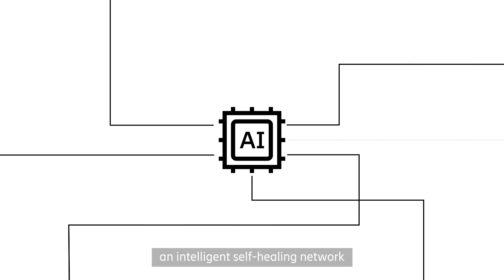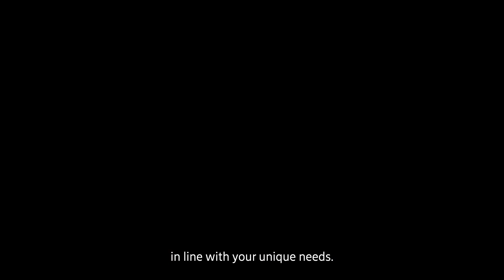What is SD-WAN orchestration?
What is SD-WAN, and why do communication service providers need automation and orchestration for their SD-WAN offerings? Find out in this video.